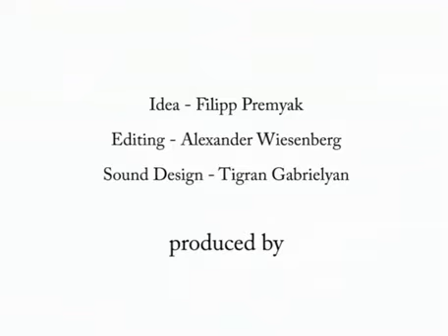Fyodor Bokarev - Prison Experience